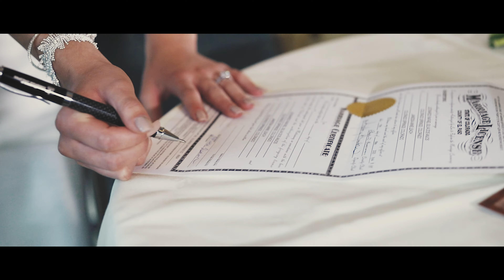Colorado Wedding Film - An Intimate Day for a Love That's Strong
Leo & Janessa Anjos said "I Do" on a beautiful summer day in Black Forest, CO. The intimate ceremony was held with family and closest friends out on the amazing Shamrock Ranch, a beautiful 2,900-acre ranch owned by the family. It served as the perfect place for a special moment like this one, creating an ambiance that was incredible to capture on film. Later, they concluded the day with an epic celebration at the historic Cliff House Hotel in Manitou Springs, CO. Leo & Janessa thank you for allowing me to be a part of your special day. I hope this film helps preserve this memory for you and reminds you of your love for one another each time you watch it.

Venue: Shamrock Ranch, Cliff House Photography: Katie Corinne Photography Videography: JCarter Weddings